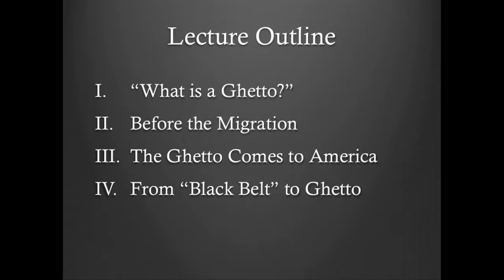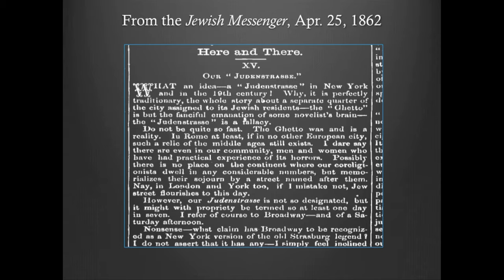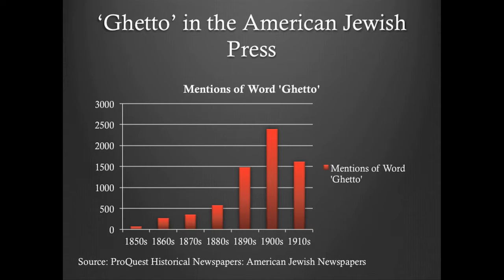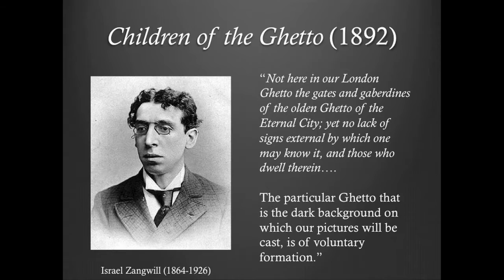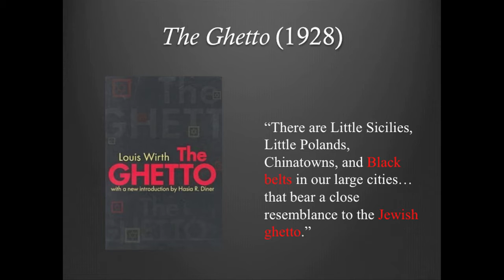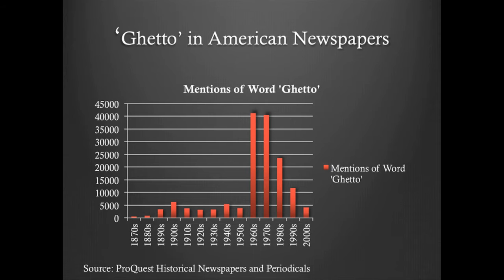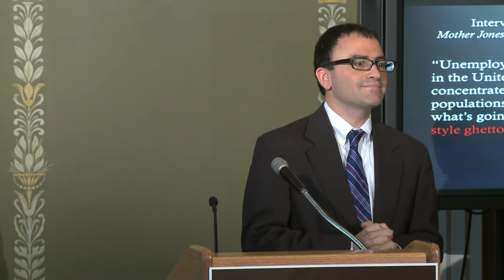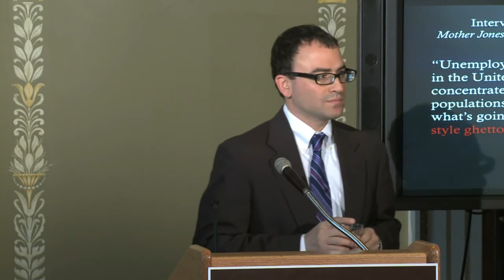What's in a Name? The Ghetto Comes to America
The term "ghetto" was first applied to overcrowded Jewish quarters in late nineteenth-century American cities like New York and Chicago. Over the course of the next century the word was thoroughly Americanized and primarily associated with urban segregation in the United States. Daniel Schwartz illustrates the word's diverse history, use and meaning.